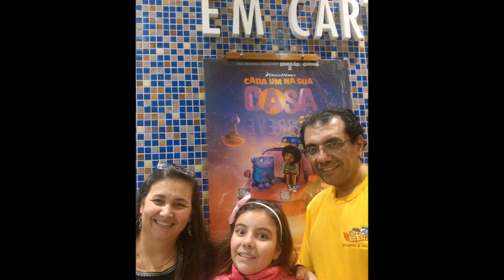daniele 21 out